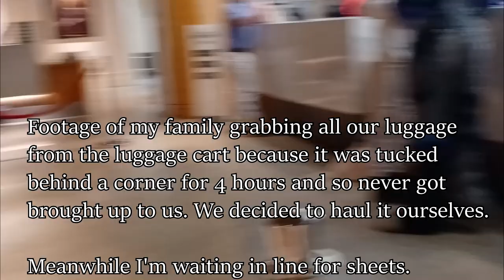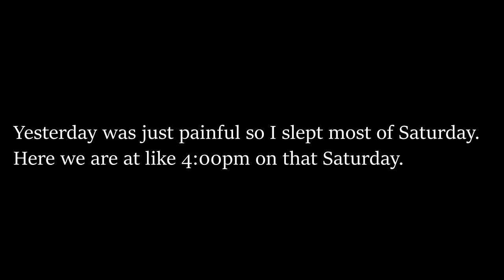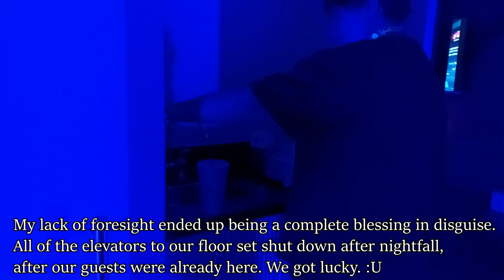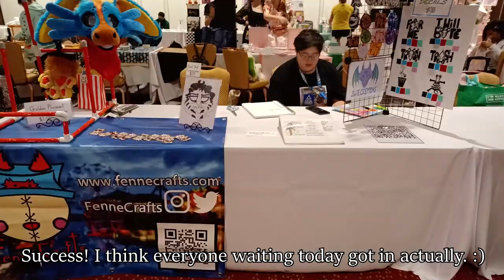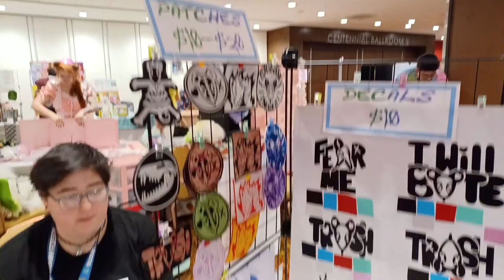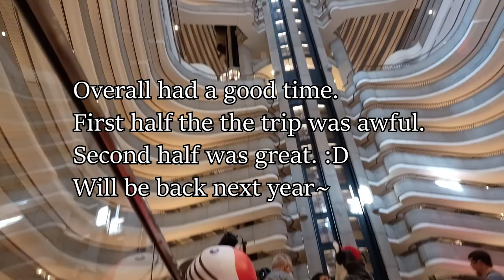Vlog - "FWA, 2023, Artist Alley & Room Parties."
I'm sorry if it sounds like I complained a lot. ;~; I think we just got unlucky during this trip and stuff seemed to keep going wrong. I did end up having a great time though! FWA staff were great! Anyway, enjoy some random clips of Furry Weekend Atlanta that I took over the weekend.